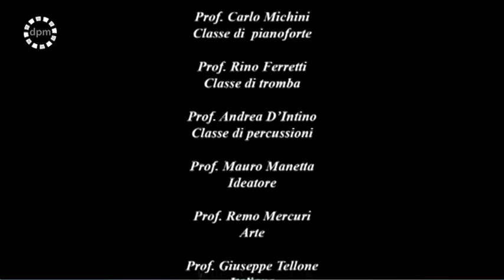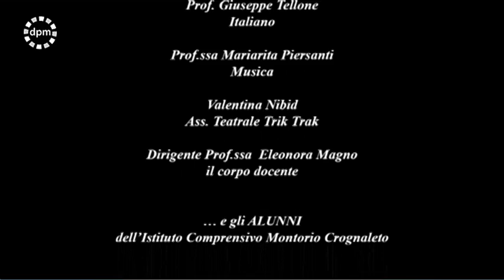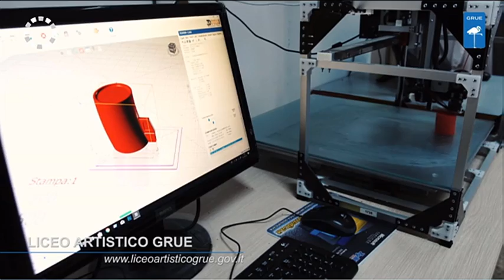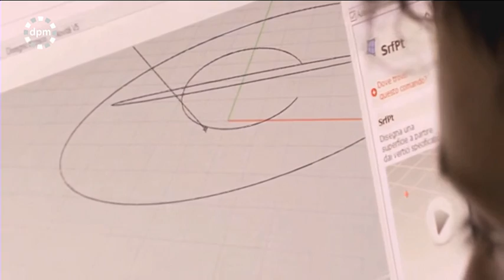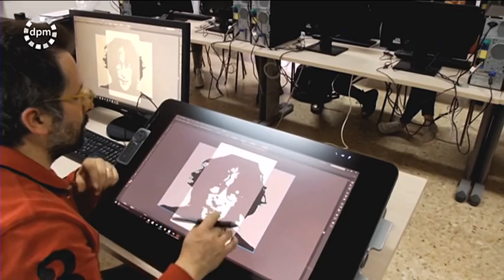Di Prima Mattina - Talk show | giovedì 21 febbraio 2019 con Eleonora Magno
| SUPER J |

Contatti Redazione:
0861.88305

Seguiteci su